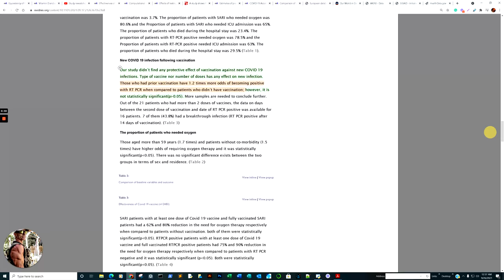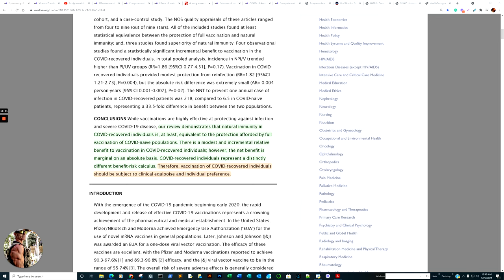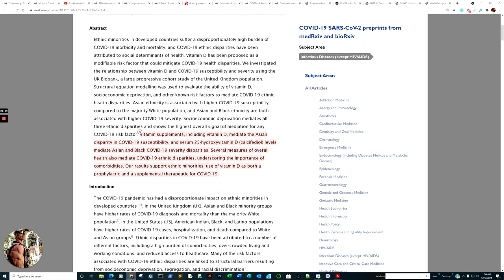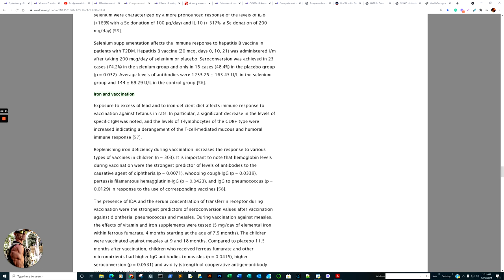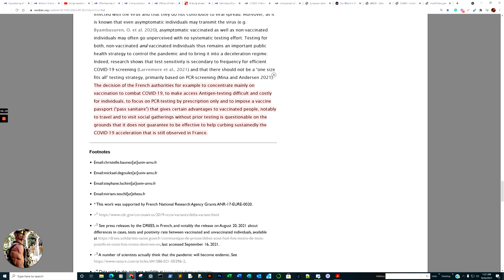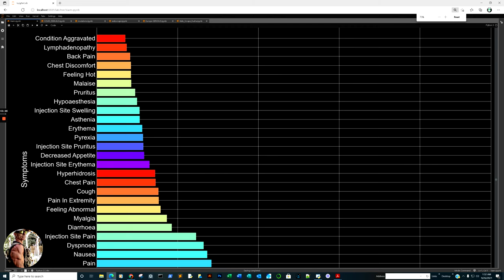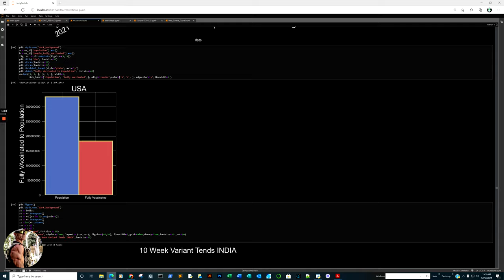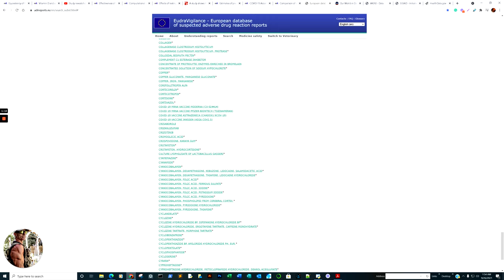EudraVigilance at 979544 VAERS at 569498 Vaccine micronutrients, Natural immunity equivalency, Data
0:00 Open with India study that observed the vaccinated maybe 1.2 times more likely to test positive than the non vaccinated (requires further confirmation).
04:03 VAERS ZIP FILE SIZE for 2021 is now larger than all the reports of adverse events over the past 30 years combined by 6.1 Megabytes. (1990 to 2020).
07:18 A forward look at what studies we will be reviewing
08:38 A brief look at the States population estimates of previously infected, Vaccinated and Combined.
10:04 Continue with our Forward look at what studies we will be reviewing
10:51 Equivalency of Protection from Natural Immunity in COVID-19 Recovered Versus Fully Vaccinated Persons:  Net benefit of previously infected may be negligible and may expose recipients to undue risks.(  Department of Neurosciences, Inova Health System )
20:02 Vitamin D and socioeconomic deprivation mediate COVID-19 adding further questions as to why Vitamin D is not being offered or recommended to challenged groups. ( National Institute on Minority Health and Health Disparities, National Institutes of Health, Bethesda, Maryland, USA )
24:51 Observations from the India study where quote " Type of vaccine and number of doses of vaccines didn’t have any protective effect against new SARS CoV-2 infection " (  Department of Community Medicine, Tirunelveli Medical College, Tamil Nadu, India )
26:22 Micronutrients that may assist in vaccine effective as well as reduce the possibility of adverse events ( Russian National Research Medical University, Ostrovityanova 1., 117997 Moscow, Russian Federation )
34:25 Effects of testing and vaccination levels on the dynamics of the COVID-19 pandemic and the prospects for its termination. Quote  (out of context) " existing vaccines do not prevent new infections, and vaccinated individuals can spread the infection as intensely as unvaccinated ones" ( Institute of Hydromechanics, National Academy of Sciences of Ukraine, Kyiv, Ukraine )
35:23 Ozone as an effective disinfectant agent and parameters for public transportation. ( UNIVERSITAT POLITÈCNICA DE VALÈNCIA )
37:48 A second look at Estimates of presumed population immunity to SARS-CoV-2 by state in the United States, August 2021 ( Department of Epidemiology, Gillings School of Global Public Health, University of North Carolina at Chapel Hill, NC, United States)
38:52  COVID-19 Acceleration and Vaccine Status discusses the false assumption of the unvaccinated spreading the virus more than the vaccinated at exaggerated levels.
43:27 Comparison of adverse events between COVID-19 and Flu vaccines
50:04 Quick overview of data sources
50:17 Data Analysis of the VAERS database (Python)
55:50 A look at or for MU
01:02:11 Comparison of Total Cases per Million, New Deaths per Million, Reproduction Rate, and New cases per million based on fully vaccinated per hundred between countries with populations above 5 million and human development index above .64 .
01:06:39 Current age breakdown of mortality via CDC
01:08:22  Quick look at the precipitous drop in mortality Florida just experienced.
01:10:02 Data Analysis of the EudraVigilance reporting base
01:11:43 A quick review and have a wonderful Goodnight or Morning to our global audience. ;-)

Data Sources:
VAERS
EUDRAVIGILANCE
GISAID
HEALTHDATA GOV
CDC

Equivalency of Protection from Natural Immunity in COVID-19 Recovered Versus Fully Vaccinated Persons: A Systematic Review and Pooled Analysis
Vitamin D and socioeconomic deprivation mediate COVID-19 ethnic health disparities
Study reveals how saline solution can inhibit replication of SARS-CoV-2
Effectiveness of vaccination in preventing severe SARS CoV-2 infection in South India-a hospital-based cross-sectional study
Computational systematics of nutritional support of vaccination against viral and bacterial pathogens as prolegomena to vaccinations against COVID-19
Effects of testing and vaccination levels on the dynamics of the COVID-19 pandemic and the prospects for its termination
A study shows the effectiveness of ozone as a disinfectant agent against SARS-CoV-2 in public transport
Estimates of presumed population immunity to SARS-CoV-2 by state in the United States, August 2021
COVID-19 Acceleration and Vaccine Status in France - August 2021
Comparison of adverse events between COVID-19 and Flu vaccines